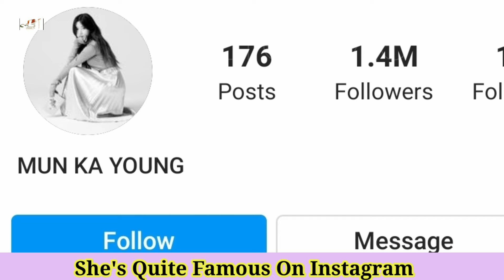Moon Ga Young Lifestyle (True Beauty) Biography, Net Worth, Boyfriend, Weight, Height, Age, Facts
Moon Ga-young (born July 10, 1996) is a German-South Korean actress. She played roles in Heartstrings (2011), EXO Next Door (2015), The Merchant: Gaekju 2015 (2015), Mirror of the Witch (2016), Don't Dare to Dream (2016), and Tempted (2018).

Early life
Moon was born in Karlsruhe, Germany to South Korean parents. Her family moved back to Korea when she was 10 years old.

Career
Moon began her acting career in 2006 as a child actress, appearing in both film and television.

In 2014, the teenage Moon played her first leading role as the title character in Mimi, a four-episode mystery/romance drama that aired on cable channel Mnet.

In April 2015, Moon portrayed the female protagonist in the web drama, EXO Next Door which aired on Naver TV Cast.

She then played supporting roles in hit television series Don't Dare to Dream and Live Up to Your Name.

In 2017, she starred in the drama special Waltzing Alone.

In 2018, she starred in romance drama Tempted, based on the 18th century French novel Les Liaisons dangereuses. Her performance won her the Excellence Award for Best Actress at the MBC Drama Awards.

In 2019, Moon was cast as one of the female lead roles in Welcome to Waikiki 2.

In 2020, Moon was cast as the female lead in the romance television series Find Me in Your Memory. Moon is casted as a female lead in a television series based on a webtoon, True Beauty to air in late 2020 and early 2021.

Moon Ga Young Facts:
-She was born in Karlsruhe, Germany but her Nationality ist Korean
-She has an older sister
-She moved with her parents back to Korea when she was ten years old
-Gayoung can speak German and Korean
-Education: Pungmoon Girls’ High School, Sungkyunkwan University
-She started her acting career at the age of ten years

Moon Ga Young Movies:
Twenty Again (두 번째 스물) | 2016 -Soo-mi
Eclipse (커터) | 2016 – Eun-young
Island (아일랜드 – 시간의 섬) | 2015 -Yeon-joo
Salut d’Amour (장수상회) | 2015 – Ah-young
Killer Toon (더 웹툰: 예고살인) | 2013 – Jo Seo-hyun
Do You See Seoul? (서울이 보이냐) | 2008 – Bun-rye
Bont (날아라 허동구) | 2007 Oh Ye-ryung
Black House (검은 집) | 2007 – Chul-yeon (Voice)
Shadows in the Palace (궁녀) | 2007 Il-won
Our Town (우리 동네) | 2007 – young So-yeon
To Sir, with Love (스승의 은혜 )| 2006 – young Eun-young

Moon Ga Young Drama Series:
Find Me in Your Memory (그 남자의 기억법) | 2020 – Yeo Ha-jin
Welcome to Waikiki 2 (으라차차 와이키키 2) | 2019 – Han Soo-yeon
Tempted (위대한 유혹자) | 2018 – Choi Soo-ji
Waltzing Alone (혼자 춘은 월추) | 2017 – Kim Min-sun
Live Up to Your Name (위대한 유혹자) | 2017 – Dongmakgae
Don’t Dare to Dream (질투의 화신) | 2016 – Lee Ppal-gang
Mirror of the Witch (질투의 화신) | 2016 – Sol-gae
Delicious Love | 2015 – Lee Soo-jin
The Merchamt: Gaekju 2015 (장사의 신 – 객주 2015) | 2015 – Wol-yi
EXO Next Door (우리 옆집에 엑소가 산다) | 2015 – Ji Yeon-hee
Mimi (미미) | 2014 – Mi-mi
Wang’s Family (왕가네 식구들) | 2013 – Wang Hae-Bak
Who Are You (후아유) | 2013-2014 – Dan Oh-Reum (ep.1-2)
Drama Special Series: Just An Ordinary Love Story (보통의 연애) | 2012 – young Kim Yoon-Hye
Heartstrings (넌 내게 반했어) | 2011- Lee Jung-Hyun
Bad Guy (나쁜 남자) | 2010 – young Tae-Ra
The Reputable Family (명가) | 2010 – young Han Dan-Yi
Friend, Our Legend (친구, 우리들의 전설) | 2009 – young Jin-Suk
Princess Ja-Myung (자명고) | 2009 – young So So
Bittersweet Life (달콤한 인생) | 2008 – Na-Ri
Merry Mary (메리 대구 공방전) | 2007 – young Hwang Mae-ri
Witch Ma (마녀유희) | 2007 – young Ma Yoo-hee
By My Side (내 곁에 있어) | 2007 – young Seo Eun-joo
Prince Hours (궁S) | 2007 – cameo
Cloudy Today | 2007 – Ri-na
Fallen Angel, Jenny | 2006 – Hye-mi

Turkish Translated